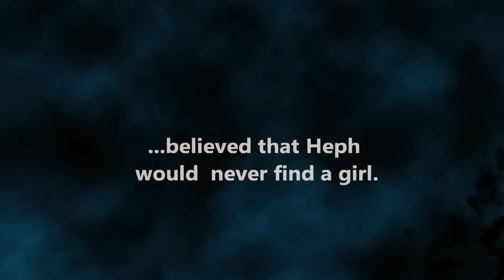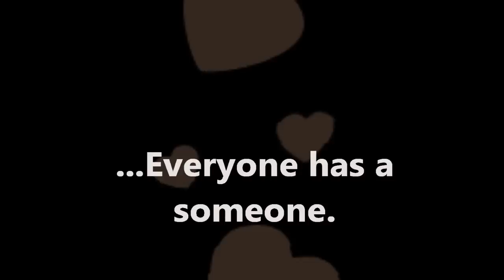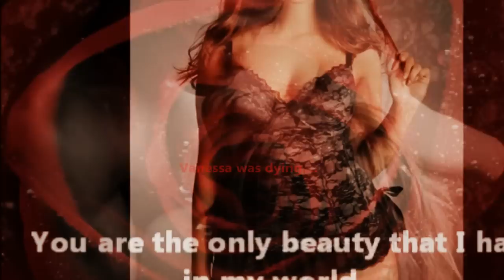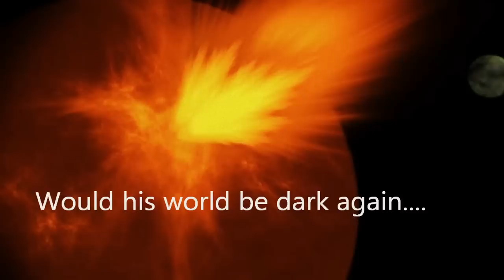TOUCH OF THE GODS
Find it on Amazon KINDLE:
 Because of an incessant need to make me a pawn in his game, my brother, Ares convinces Eros to make a little bet. A wager that puts my lack of love life to the test. Sent to Earth, I'm skeptical, when suddenly I lose myself in the sensual scent and beauty of the full bodied  Vanessa. She is my everything, my perfection.